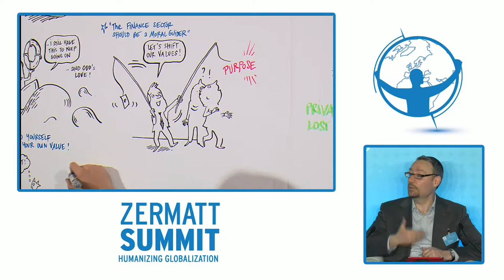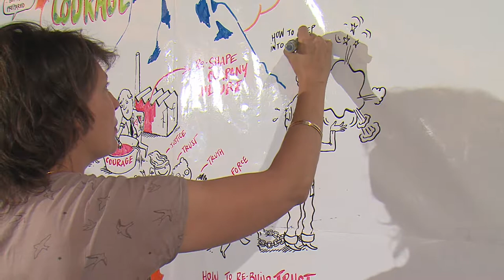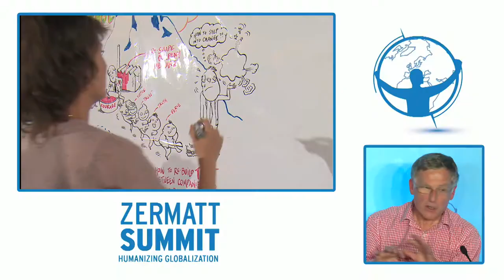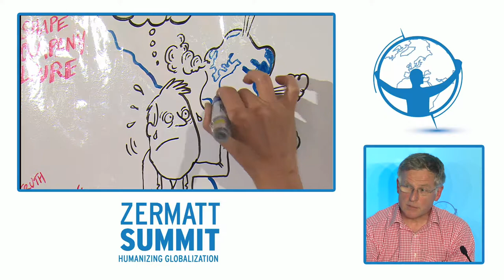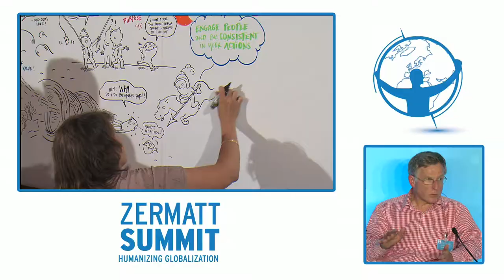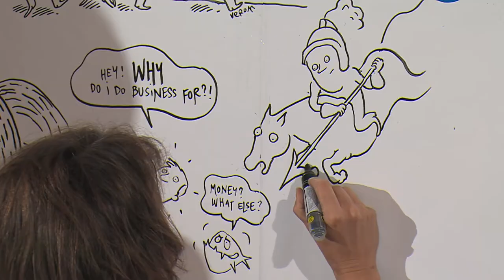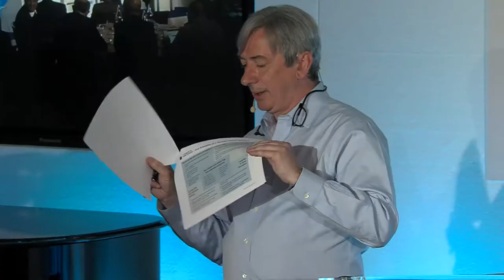Blueprint for Better Business - Collaborative Workshop - Zermatt Summit 2014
Blueprint for Better Business Workshop (Collaborative workshop, small groups)

The aim of this initiative is to rally business leaders to explore the business need for change and how the rediscovery of corporate purpose focusing on personal values might best be brought together to serve the Common Good.

Introduction:
• Antonin Pujos, Secretary General at Fondation Ecophilos and Zermatt Summit Foundation

Facilitators:
• Charles Wookey project leader for the Blueprint for Better Business
• Loughlin Hickey, former Global Head of Tax of KPMG